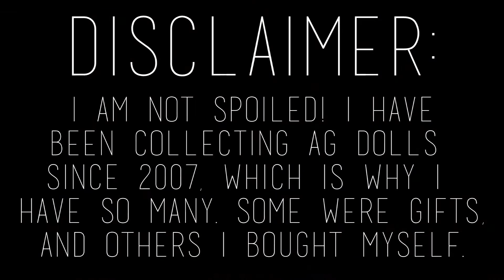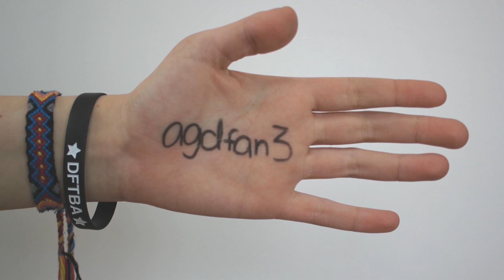My American Girl Doll Collection: July 2015 {agdfan3}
DOLL(S) IN THIS VIDEO:
1. Nicki Fleming: GOTY 2007
2. Julie Albright: Historical
3. Mia St Clair: GOTY 2008
4. Marie Ann: JLY 19
5. Samantha “Rosalie” Parkington: Historical
6. Nicholas "Nick": Bitty Baby
7. Antoinette "Annie": Bitty Baby
8. Chrissa Maxwell: GOTY 2009
9. Gwen Thompson: FOTY 2009
10. Lanie Holland: GOTY 2010
11. Elizabeth "Lizzie" Cole: Historical
12. Kit Kittredge: Historical
13. Felicity "Autumn" Merriman: Historical
14. Kanani Akina: GOTY 2011
15. Payton Quinn: MAG 44
16. Annabeth Rose: MAG 39
17. Molly "Jenn Grace" McIntire: Historical
18. Brendon Gale: Custom Boy
19. McKenna “Noelle” Brooks: GOTY 2012
20. Saige Copeland: GOTY 2013
21. Isabelle “Bell” Palmer: GOTY 2014
22. Grace “Ryan” Thomas: GOTY 2015